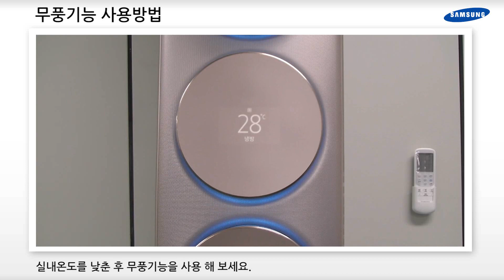[삼성전자 에어컨] 무풍 냉방 운전 시 온도 유지가 안 돼요.